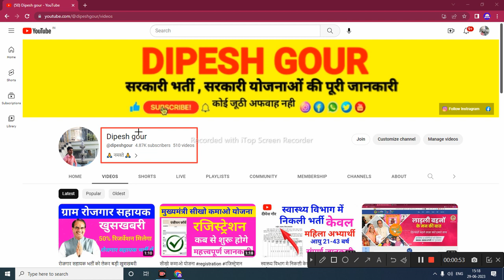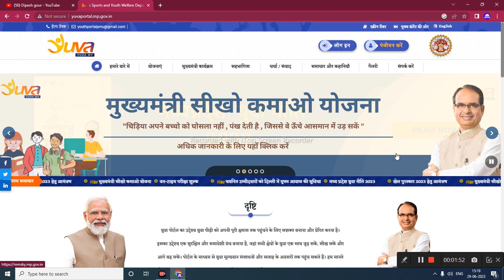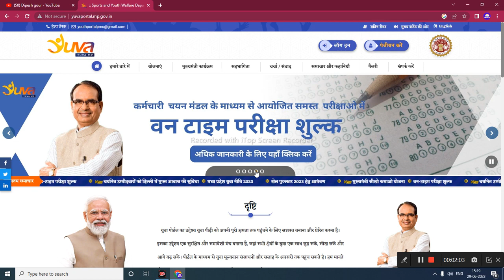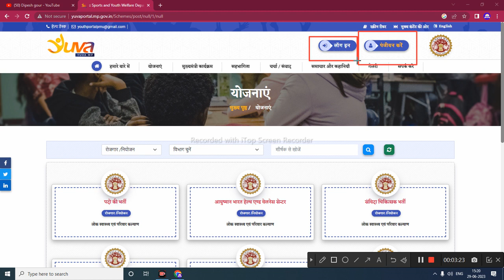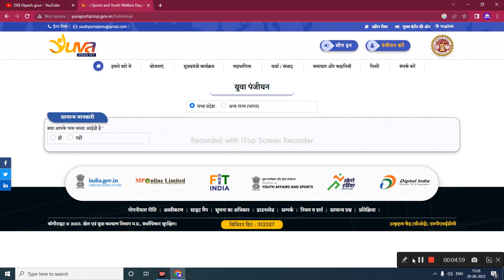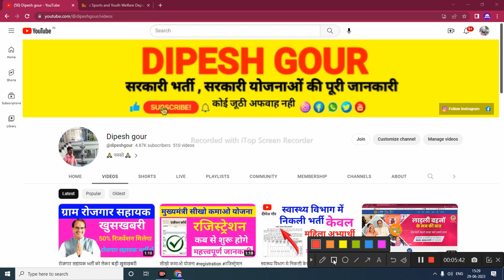युवा पोर्टल पर रजिस्टेशन कैसे करें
युवा पोर्टल से मिलेगा सभी योजनाओं का रजिस्टेशन कैसे करें @dipeshgour

My others social media link follow

      😍DIPESH GOUR😍